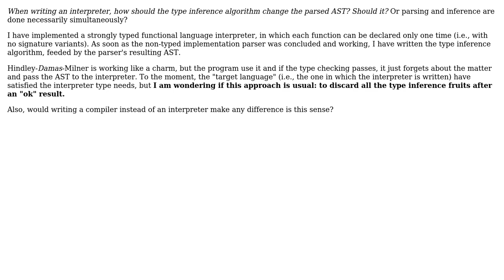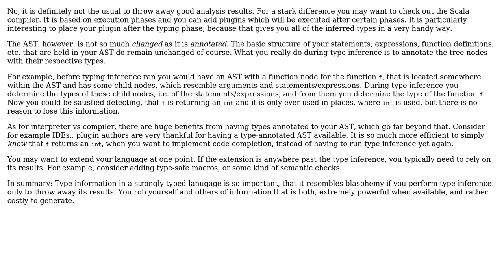When writing an interpreter, how should the type inference algorithm change the parsed AST?...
Software Engineering: When writing an interpreter, how should the type inference algorithm change the parsed AST? Should it?

With thanks & praise to God, and with thanks to the many people who have made this project possible! You are responsible for your own actions.